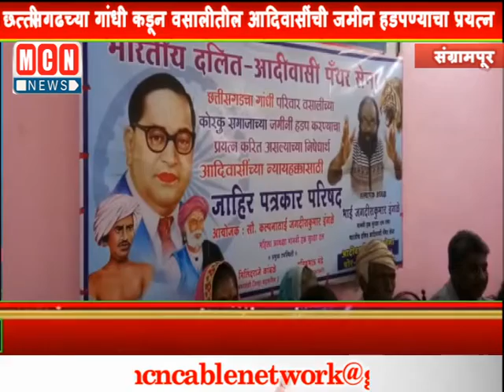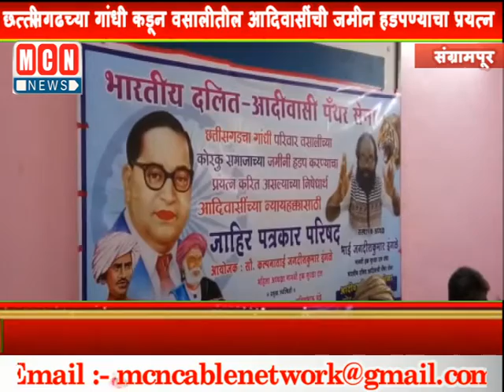छत्तीसगढच्या गांधी कडून वसालीतील आदिवासींची जमीन हडपण्याचा प्रयत्न